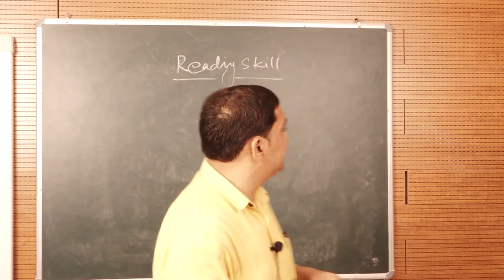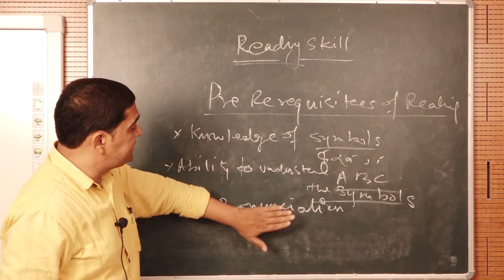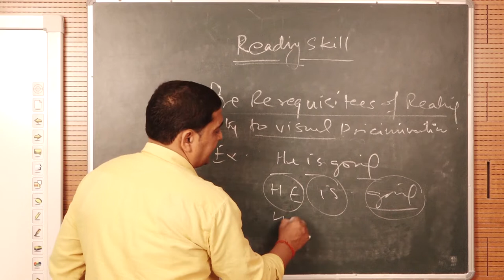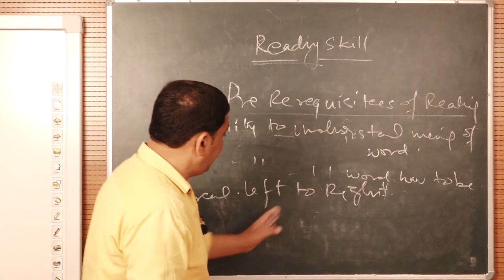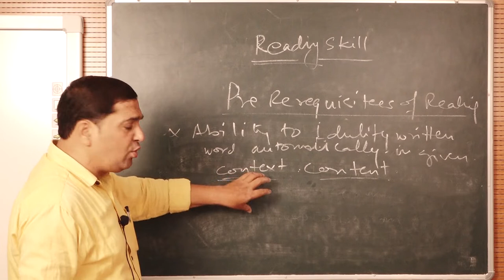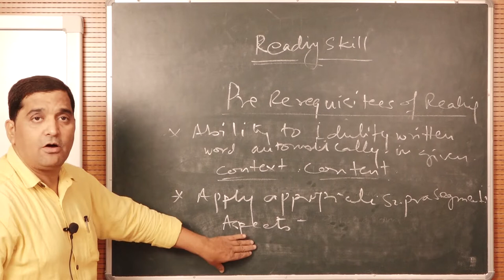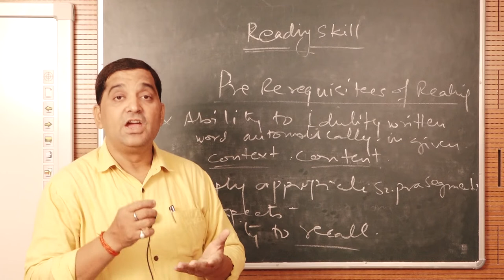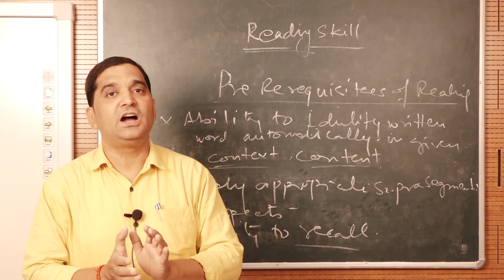Topic - Pre Requisites of Reading by. Dr. Sanjay Kumar Singh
PROGRAMME - B.Ed.S.E.
         COURSE / PAPER -  B.Ed.S.E.-72
              Curriculum designing,Adaptation and Evaluation: HI
                Topic - Pre Requisites of Reading
                by